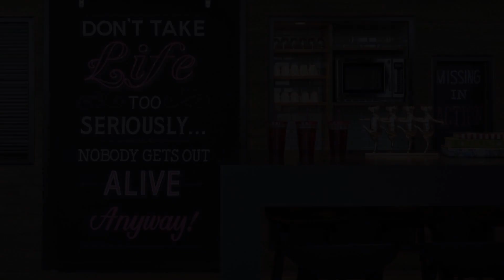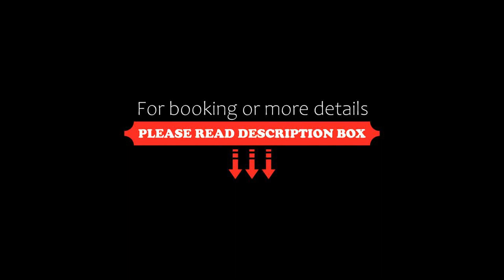MOXY Vienna Airport, Schwechat, Germany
About Property:
MOXY Vienna Airport is set in Schwechat, 200 m from Vienna International Airport's terminals, offering stylish and air-conditioned rooms and The Now 24/7 bar is providing snacks as well as beverages, available 24 hours a day. Free WiFi is available.
Each room features a 42-inch flat-screen TV with USB ports and a private bathroom with a shower and free toiletries. There are soundproof windows which can be opened.
A healthy continental breakfast is available. Guests can also ...
Property Type: Hotel
Address: Ausfahrtsstraße 4, 1300 Schwechat, Austria
Searching For
1. MOXY Vienna Airport - Schwechat - Germany
2. MOXY Vienna Airport - Schwechat - Germany Address
3. MOXY Vienna Airport - Schwechat - Germany Rooms
4. MOXY Vienna Airport - Schwechat - Germany Amenities
5. MOXY Vienna Airport - Schwechat - Germany Offers and Deals
Audio Credit:
Track Title: Reasons To Hope
Artist: Reed Mathis